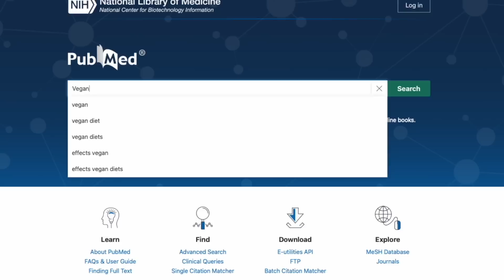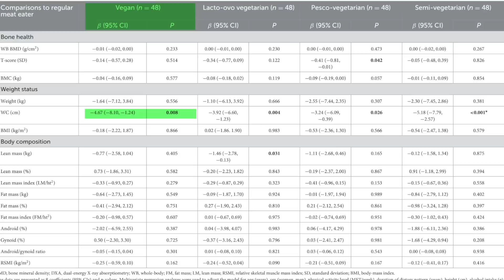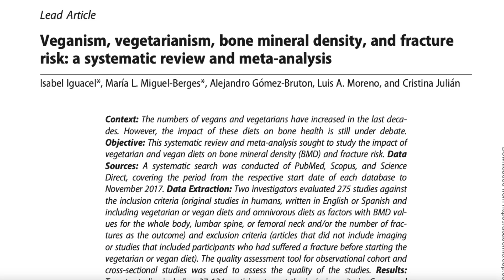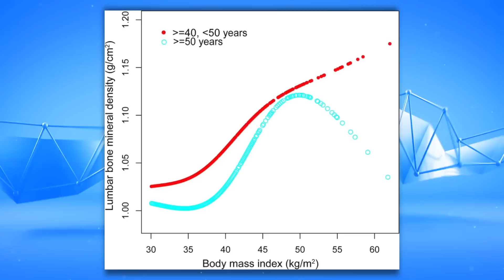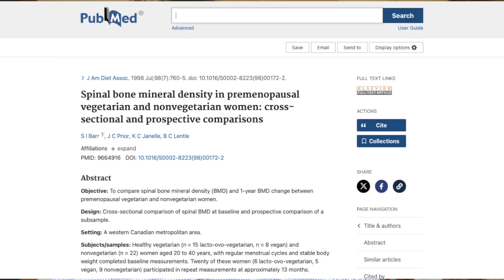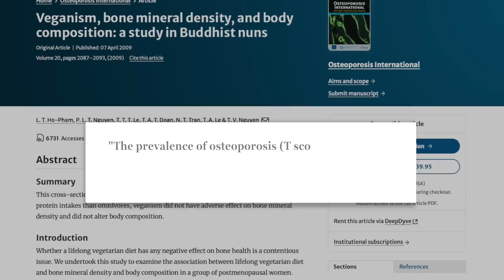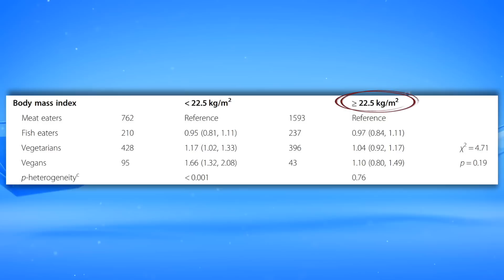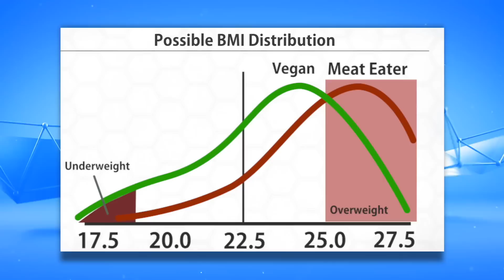New Study: Vegan Bone Density is the Same. What's Going On?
Whole body bone mineral density and t-score results raise questions about previous research.

This meta has of course been used to attack vegan diets.

Higher BMI or weight in general increases bone density.

From this smaller one where it is most evident, BMD appeared lower in the vegetarians but then when adjusting for BMI the relationship disappeared.

Popping a study in the meta analysis that found a difference: 6 vegans that had a 3 point lower BMI, easily can be 15 lbs different but it was a small enough study for it not to be statistically significant.

8 vegans in 1998 with lower BMI, still not stat sig diff for BMD even.

Or this one, bigger with 28 vegans who had a BMI of 1 point lower, not stat sig for BMD?

It also had a Buddhist nun study which found no difference.

The largest one was a 250 person Taiwanese study on more NUNS from 1997.

18 raw vegans and 18 controls. BMI was 5 whole points lower!! No mention of adjusting for BMI.